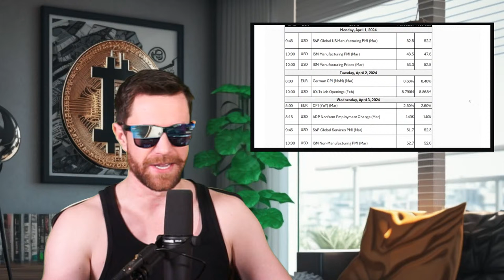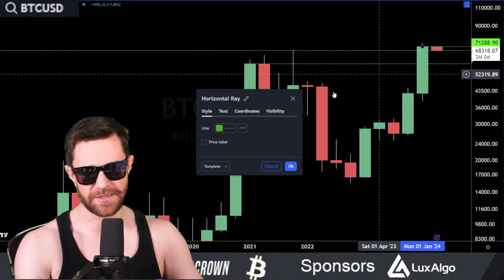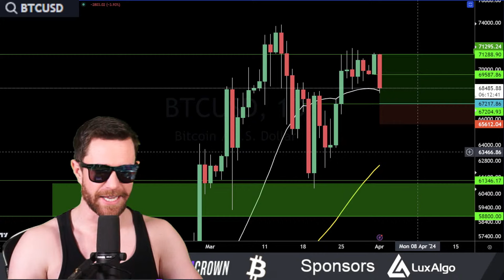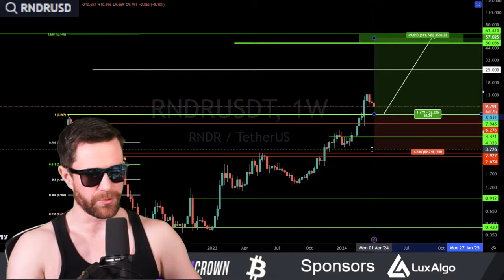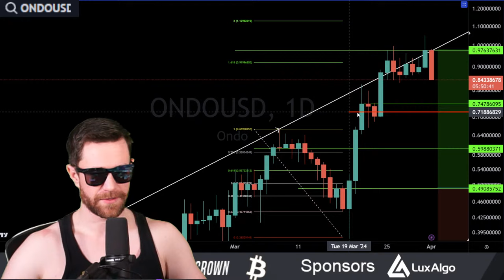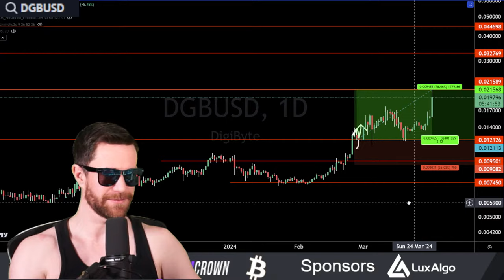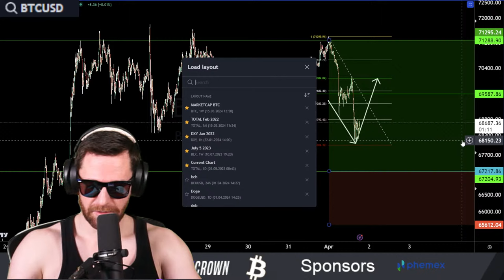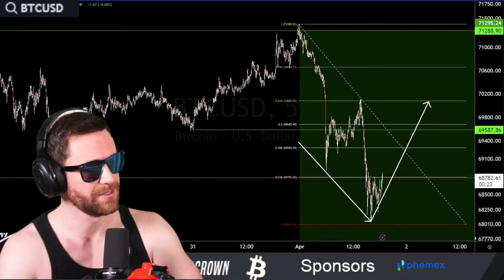🔴URGENT: BIGGEST DAY IN CRYPTO HISTORY | LIVE BITCOIN ⚠️ APRIL FOOLS DAY CRASH & PUMP!!!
Live Trading Crypto, Stocks, And Forex. Expert Technical Analysis, Charting, and General Crypto Banter In Front Of A Live Studio Audience.

3️⃣ 𝐂𝐡𝐚𝐫𝐭 𝐎𝐧 𝐓𝐫𝐚𝐝𝐢𝐧𝐠𝐕𝐢𝐞𝐰!

00:00:00 URGENT: BIGGEST DAY IN CRYPTO HISTORY | LIVE BITCOIN APRIL FOOLS DAY PUMP & DUMP
00:00:30 Trust NOTHING Today | Weekly, Monthly & Quarterly Update
00:02:15 Mr.Papi Crownanalysis.com | Bitcoin & Crypto News
00:04:20 BTC Halving Date Projections | Price Consolidation 🤔
00:06:20 B T C Bull & Bear Cases | ETF Flows & Overall Crypto Market
00:08:45 Crypto Political Rhetoric | Election Year & DXY Effects
00:10:15 New Crypto Narratives To Look Out For | Meme Coin Caution ⚠️
00:12:55 Ethereum Updates | L1s L2s L3s | Next ETFs? | GameFi & NFTs
00:15:30 Exchange Supply | Cycle Tops | Miner Position Index 📊
00:18:20 US Tax Season & Market Effects | Pi Cycle Top & MVRV Metrics
00:20:30 US Dollar Index DXY Gaining Strength | Coinbase App & Google Trends | Bitcoin Dominance
00:22:40 FED Calendar Weekly Update | A Lot Of Data Dropping 📈
00:25:00 CME FedWatch Tool | When Cuts??
00:30:15 Bear Or Bull | There Is Opportunity 🔥
00:32:20 BTC Quarterly Chart & Analysis & Zooming In
00:35:00 BTC Support Zone | How I Stack My Order Book & DCA
00:37:35 BTC Monthly Ichimoku Cloud, LuxAlgo & Moving Averages Analysis
00:40:00 Short Term Price Action Prediction | Live Trade Placed
00:45:20 Low Timeframe Confluence | RSI & Marketcipher B
00:52:35 RNDR Live Price Chart & Analysis
00:56:25 DEGEN DegenBase Token Live Price Chart & Analysis | Fibonacci Extension Targets
00:59:30 DXY Live Chart & Analysis | Showing Strength Or Bottoming 🤔
01:01:45 GOLD Hits Fibonacci Extension Target 🎯 | Bullish
01:04:30 ONDO Live Chart & Analysis
01:08:05 $RDDT Reddit & $DJT Trump Media & Technology Group Corp. IPO Live Chart Analysis
01:12:15 DGB DigiByte Live Chart & Analysis | Price Efficiency 🔥
01:16:00 DOGE Live Chart & Analysis | Looking Beautiful
01:18:40 BCH Bitcoin Cash Live Chart & Analysis | Support & Resistance
01:20:45 LTC Lite Coin Live Chart & Analysis | Important Levels 📈
01:24:35 CoinGecko Gainers & Losers | TAO, TIA, CORE
01:30:00 LTC Moon Maths Time

All analysis is opinion of Tom Crown. The content of my media are intended for general information purposes only. Nothing that I write or discuss should be construed, or relied upon, as investment, financial, legal, regulatory, accounting, tax or similar advice. Nothing should be interpreted as a solicitation to invest in any cryptocurrency, and nothing herein should be construed as a recommendation to engage in any investment strategy or transaction. Please be advised that is in your own best interests to consult with investment, legal, tax or similar professionals regarding any specific situations and any prospective transaction decisions.